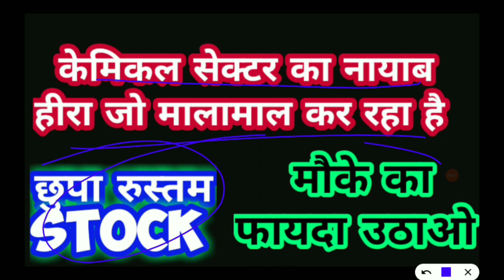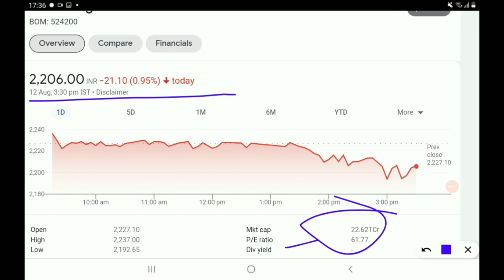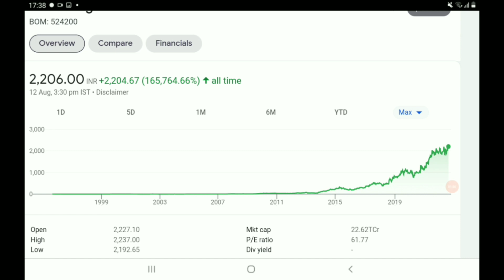केमिकल सेक्टर का नायाब हीरा, जो मालामाल कर रहा हैं, छुपा हुआ रुस्तम....